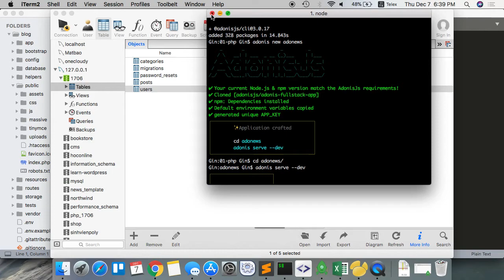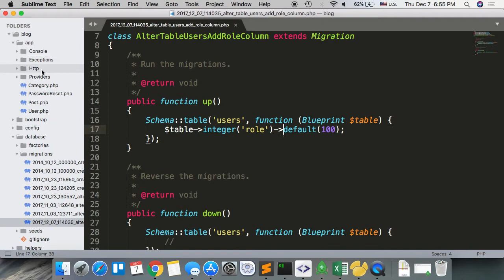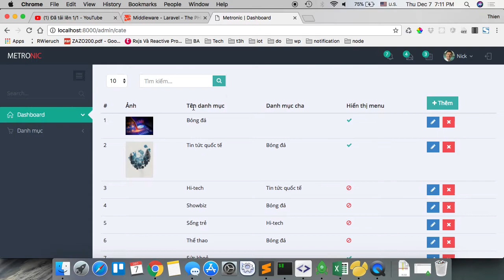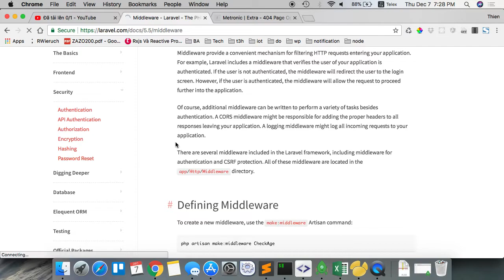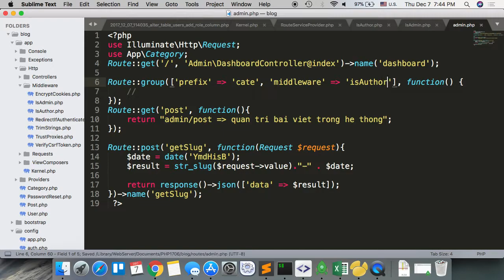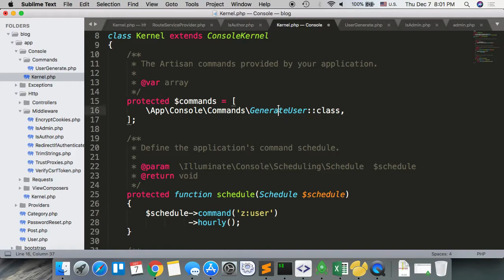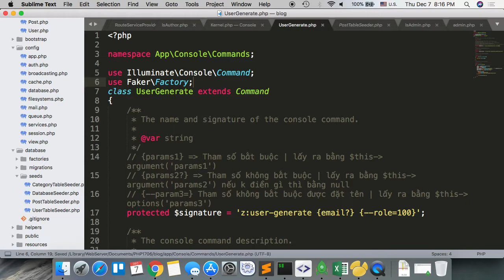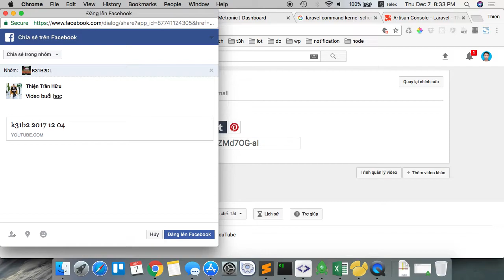1706 2017 12 07 laravel middleware và command